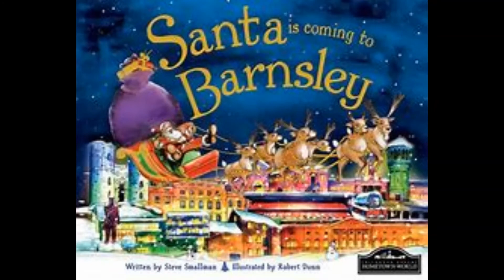New video SANTA'S COMING